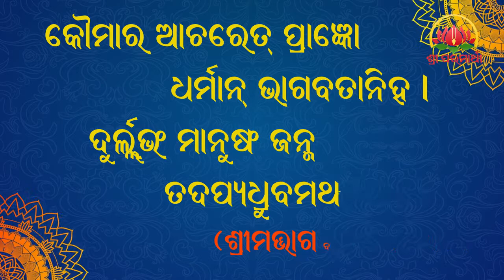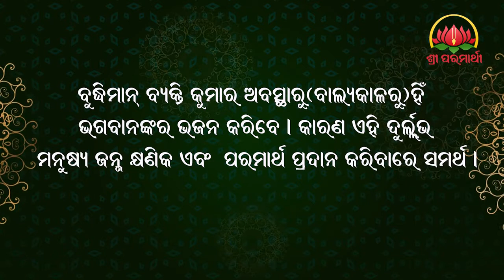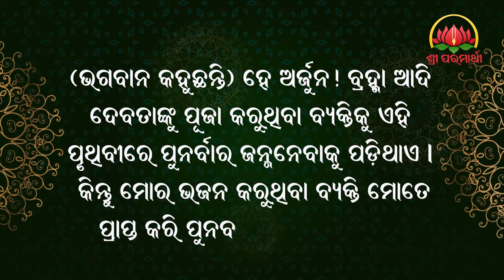16.10.2020 - the value of human life (Oriya)